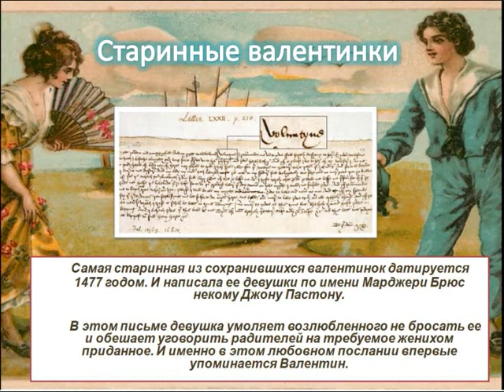Жозефина...старинные валентинки...исп.Chris Rea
Chris Rea- Josephine

Josephine (оригинал Chris Rea)
Жозефина (перевод Евгения)

There's rain on my window
Капли дождя на моем окне,
But I'm thinking of you
Но я думаю о тебе.
Tears on my pillow
Слезы на моей подушке,
But I will come through
Но я пройду через это.

Josephine, I'll send you all my love
Жозефина, я пошлю тебе всю свою любовь.
And every single step that I'll take
И каждый шаг, который я сделаю,
I'll take for you
Я сделаю его ради тебя,
My Josephine [x2]
Моя Жозефина [2x]

There's a storm on my radar
На моем радаре буря,
But I can still fly
Но я все еще могу лететь.
Oh,and you are the reason
О, ты - причина
The blue in my sky
Голубого цвета моего неба.

Josephine
Жозефина.

A life without meaning
Любовь без смысла.
I was walking away
Я уходил прочь.
In the coldest of winters
В холоде зим
Night becomes a day
Ночь становится днем.

Josephine
Жозефина.
And when I'm far away
И когда я далеко,
I'll send you all my love
Я пошлю тебе всю свою любовь.